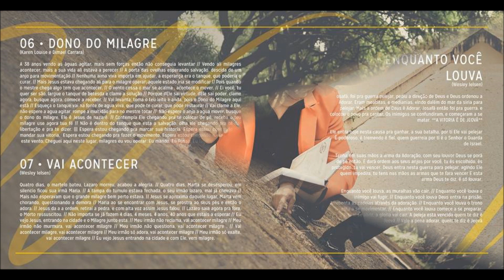O CONVITE - Wesley Ielsen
Wesley Ielsen - CD O CONVITE (Lançamento 2016)